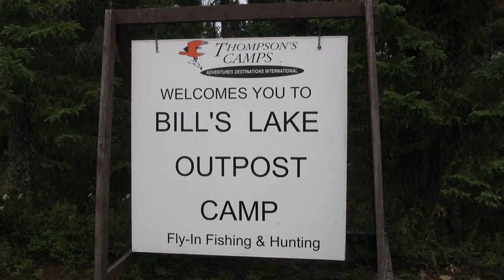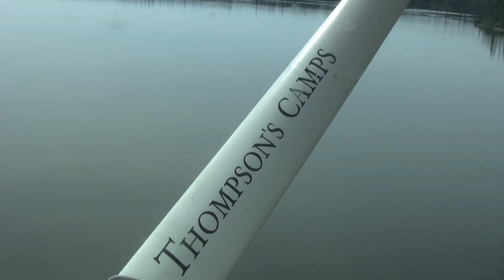Bill's Lake Outpost Camp, Saskatchewan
Gene Colling and Bill Schneider fly to Bill's Lake Outpost Camp in northern Saskatchewan.  They find it rustic and rewarding.